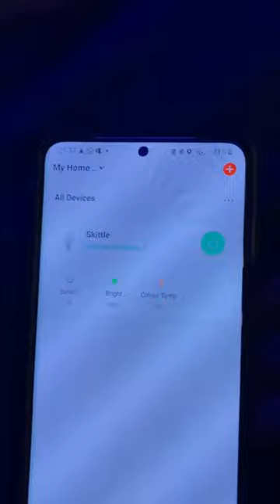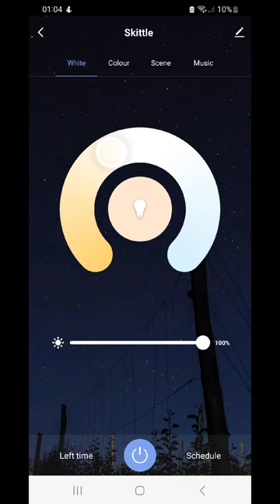Converting old ten pin bowling skittles into a lamp shade.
A small job over the Bank Holiday weekend. I felt like I was in the repair shop. I'm selling these bulbs £10 a piece if anyone is interested please get in touch.